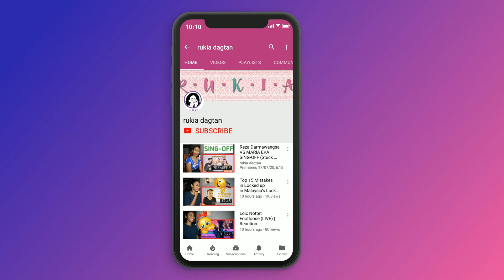Coke Studio | Season 14 | Thagyan | Zain Zohaib x Quratulain Balouch | Reaction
Today I am reacting to Coke Studio | Season 14 | Thagyan | Zain Zohaib x Quratulain Balouch

MAILING ADDRESS:
Rukaiya Dagian
2600 Baguio City
Philippines